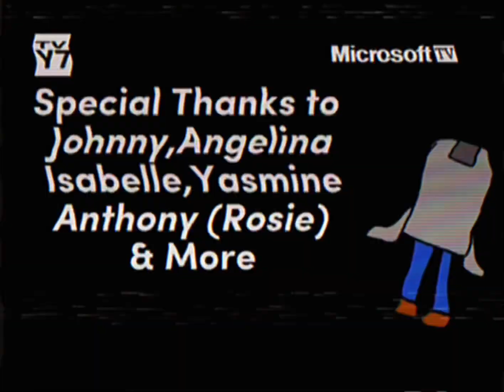Maciny Ending (1993) Microsoft TV